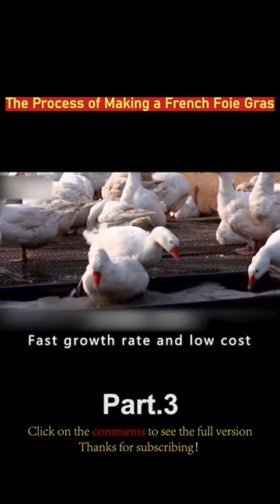”The process of making French foie gras” Film Commentary Shorts 3/3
Movie : The process of making French foie gras

Category：foiegras

【For the channel's development, please leave a like/comment/subscription if you enjoy my video, Thank You!】